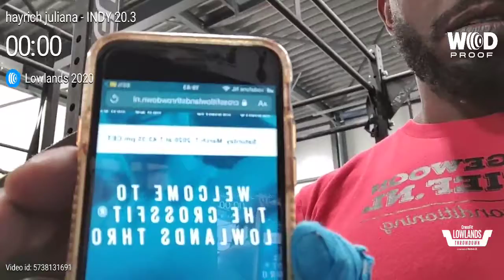The Lowlands Throwdown qualifiers wod Indy 20.3